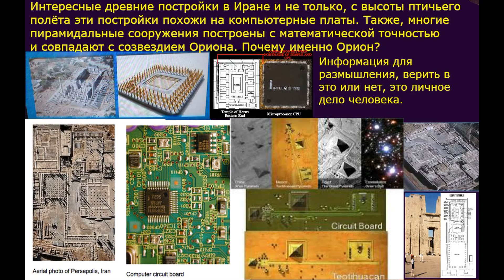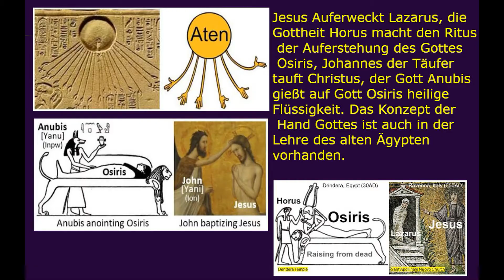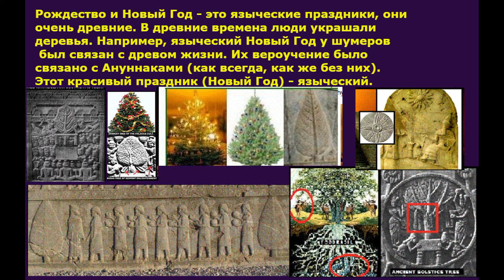Os alienígenas são os anjos védico de Deus Criador. UFO and religion. Extraterrestres y Ángeles.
A literatura védica extraterrestre Deuses. Os estrangeiros e os anjos. Jesus Cristo e as plêiades. Os alienígenas são os anjos Védico de Deus Tipo. Os alienígenas e a Bíblia. Os alienígenas são os anjos védico de Deus Criador. A igreja do UFO. UFO e o cristianismo. ...O cristianismo a respeito de OVNIS.
O patriarca Kirill sobre UFOS.
ROC приравняла de extraterrestres para os demônios e nada do que fiz.

UFO e eslava (védicos ortodoxia). НЛОнавты Os Deuses.

UFO e a igreja ortodoxa eslava. A estrela de Ishtar é o símbolo de uma civilização extraterrestre. UFO e religião. .…. …. ……. Os Carros Dos Deuses. UFO e a igreja. A visão de Ezequiel é um UFO. Ezequiel viu pouso de uma nave espacial. Extraterrestre De Uma Divindade. OVNIS na Bíblia. UFO e o cristianismo. UFO e ortodoxia. UFO e a igreja. UFO e religião. Os estrangeiros e os anjos e a cidade do Vaticano. Os estrangeiros e o cristianismo. Os alienígenas são os anjos de Deus. UFO na religião e religiões do mundo. UFO e a cidade do Vaticano. Aliens isso os antigos Deuses. Jesus Cristo extraterrestre Deus. Os alienígenas não são demônios, nem os demônios, nem os anjos caídos, e os antigos Deuses. Alienígenas do divino em todas as religiões do mundo antigo. Jesus subiu na nuvem (OVNI). OVNIS não são demônios, não é, os demônios, não é para anjos caídos e os antigos NAVIOS dos DEUSES. Os alienígenas são os anjos de Deus védico. O batismo já foi no Egito antigo. Extraterrestre Criadores. Símbolos pagãos ao cristianismo. НЛОнавты.
НЛОнавты, não são demônios, nem os demônios, nem os anjos caídos, e os antigos Deuses. UFO e a cidade do Vaticano. Jesus Cristo subiu aos nuvem (OVNI). A teoria dos antigos astronautas. UFO nos Vedas. Os antigos Deuses extraterrestres que têm. Os alienígenas não são demônios, nem os demônios, nem os anjos caídos, e os antigos Deuses. Os estrangeiros e os anjos. A trindade é os Deuses pagãos. Extraterrestre Criadores. A cruz é um símbolo pagão. UFO em antigas crenças. Os estrangeiros e os anjos. Jesus Cristo peregrino.\ OVNIS na Bíblia. A cruz é a antiga Divindade pagã. Aliens é bíblicos Deuses. UFO em antigas crenças. UFO em textos antigos e crenças. Os antigos presença de UFOS. Extraterrestre de uma Divindade, desde os tempos antigos. A antiga extraterrestre védica fé. O que a Bíblia diz a respeito de OVNIS? Deus, O Pai (O Género). A teoria dos antigos astronautas. A antiga védica fé. Unificação da cultura védica. O símbolo de Cristo, antes do cristianismo/ OVNIS na Bíblia. A trindade nas antigas crenças pagãs. Os Deuses Aliens. Os alienígenas são os anjos eslava de Deus-Pai (Espécie). НЛОнавты. A ortodoxia de OVNIS. Que pensa a igreja ortodoxa sobre tais fenômenos como UFO? НЛОнавты isso os antigos Deuses, e não os demônios, nem os demônios, nem os anjos caídos. roc приравняла alienígenas aos demônios, e nada do que fiz. UFO e religião.